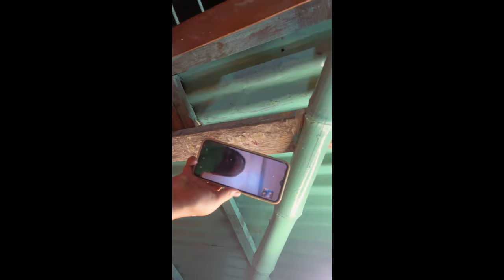500k Celebration 🎉 Thank You So Much All Fb Family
finally, complete 500 K
500 K complete
500 K celebration
How to earn money online
How to Facebook page
How to Facebook page  monetisatio
How to earn money, Facebook
Content policy issue
Facebook guideline
Facebook content guideline
Facebook content issue
Facebook payout
YouTube monetisation
How to grow Facebook
How to grow YouTube
And money from Facebook
Earn money from Facebook
Earn money from reels
Add on reels, Facebook
Add on reels
YouTube shorts
How to viral YouTube short
YouTube short viral Kare
Keebhabe YouTube short viral Kore
Keebhabe Facebook ticket
Earn money from YouTube
YouTube monetisation
Monetisation in steam ads
In steam ads, live monetisation
Bonus programme
Facebook bonus
Interact property
Facebook instructional property
Create new content